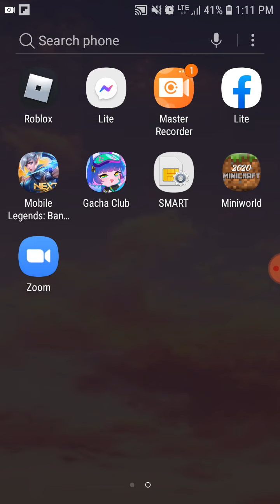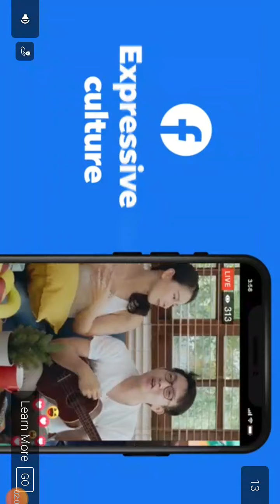(DO NOT HATE ME)no more thing than you so this is idk